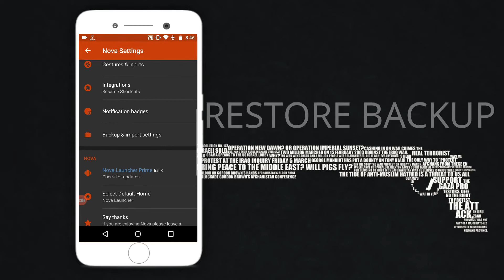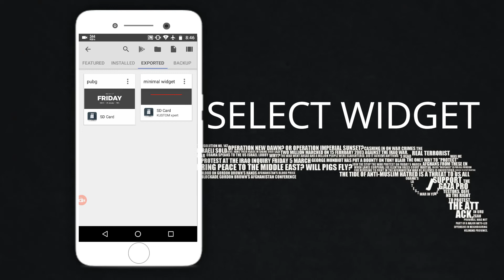Best Android Setup:PUBG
Welcome To Kustom_Xpert

Here We are back guys with a new video on " Best Nova Setup

• Download links •

1. Nova Launcher

2. Kwgt widget maker

4. Wallpaper

Credits 🎧

Coming soon 😁